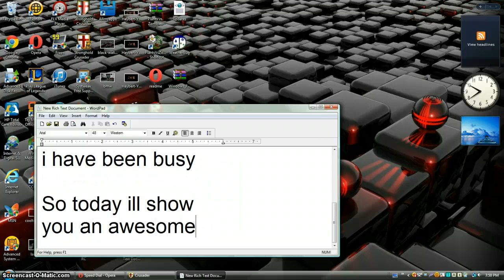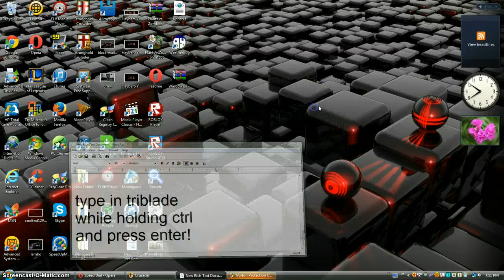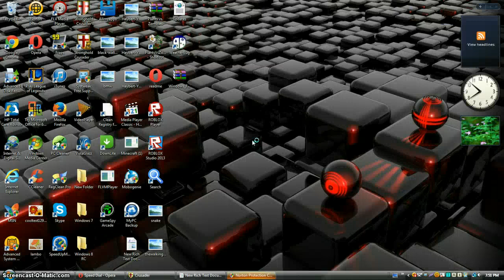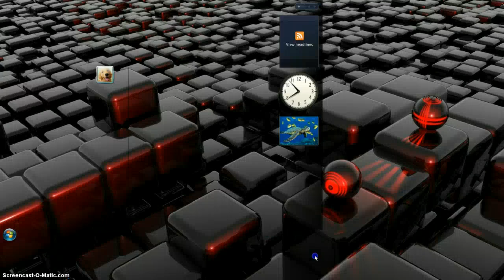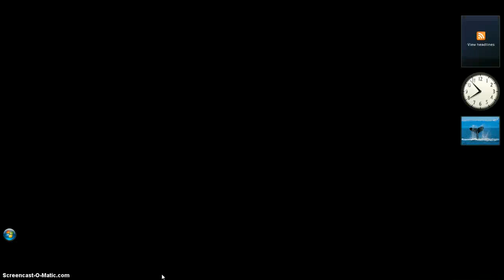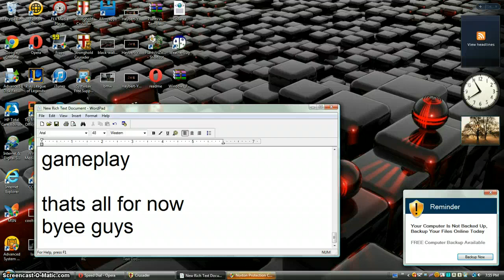Stronghold Crusader: Hacking money and popularity!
best cheat ever in crusader :D very simple too! it easily gives you 1000 gold and 100% popularity and you can do it as much as you want, it doesnt work on online gameplay tho sorry subscribe for more cheats gameplays and others
Song by: one of my bros JrMata15 subscirbe him!